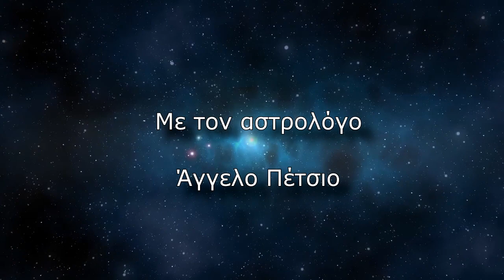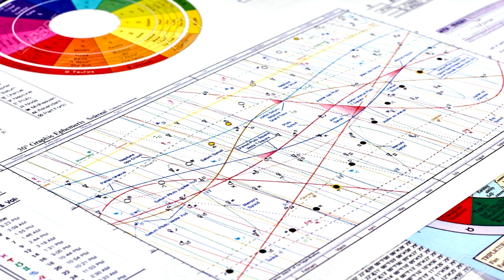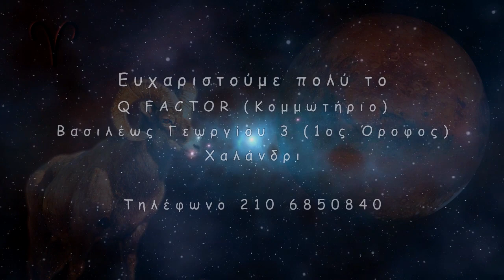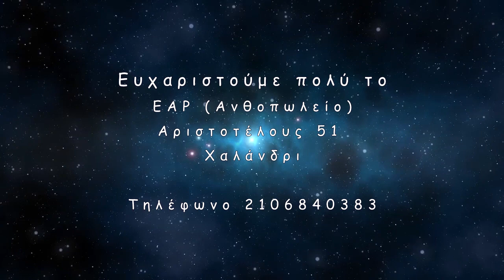Ο Άρης στον Κριό (28 Ιουνίου 2020 έως 6 Ιανουαρίου 2021)- Με τον αστρολόγο Άγγελο Πέτσιο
Σε αυτό το βίντεο θα μάθετε πως θα μας επηρεάσει ο Άρης όσο θα βρίσκεται στον Κριό.